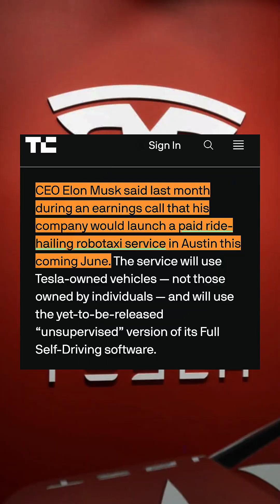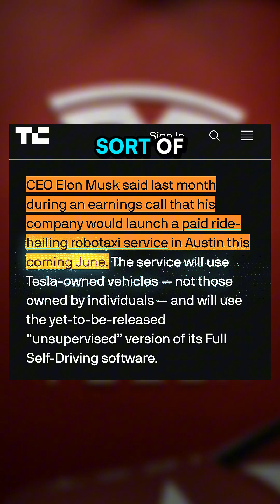Tesla’s Robotaxi: Austin's the First Stop...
Tesla’s Robotaxi's first stop is Austin Texas... BUT Tesla also just got a California ride-hail permit—so, could SFO be next after ATX? 🚗💨 Musk’s driverless robotaxi launches in Austin TX this June but what's next? I wonder if a Tesla autonomous robo taxi, supervised or unsupervised or otherwise, will be next for CA D